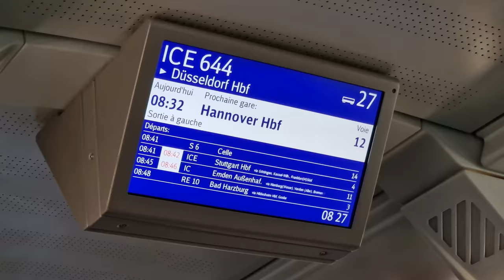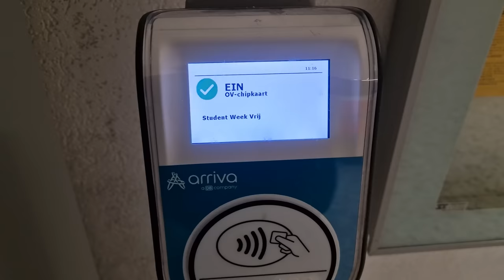Van BERLIJN naar GRONINGEN met Deutsche Bahn en Arriva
Reis mee van Berlijn naar Groningen met de trein. Vroeg in de ochtend ben ik vertrokken op in de middag bij een vergadering in Groningen aan te kunnen sluiten. En dat is prima mogelijk! Een reis waar alles eigenlijk goed gaat, dat kan gewoon!